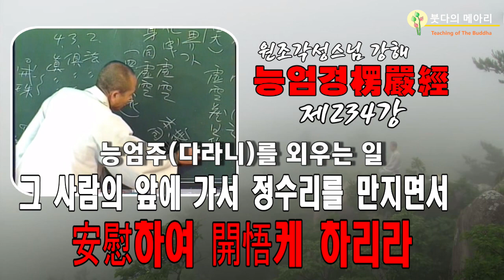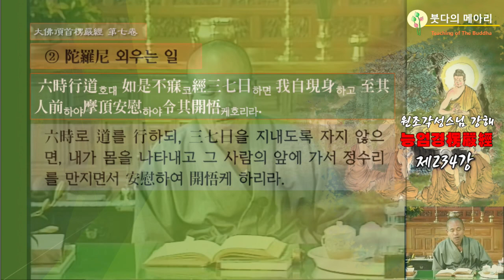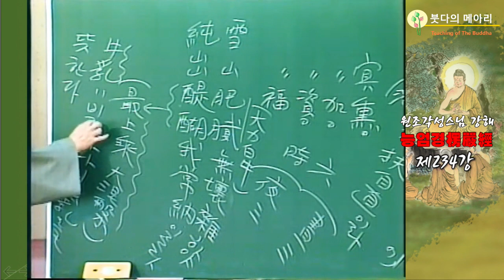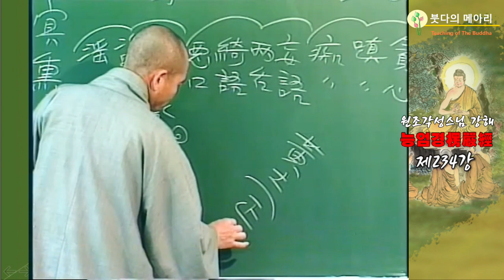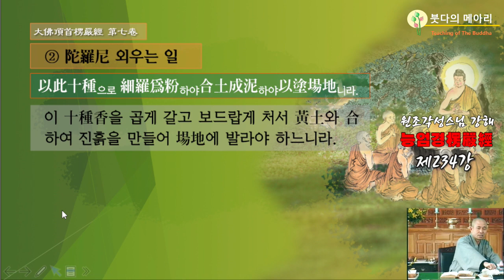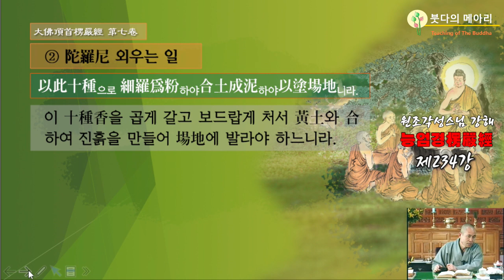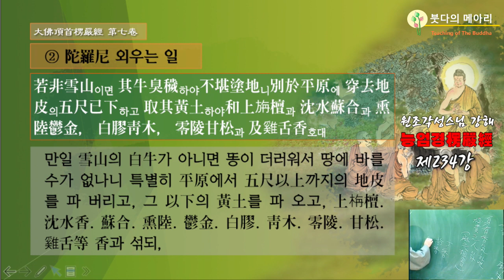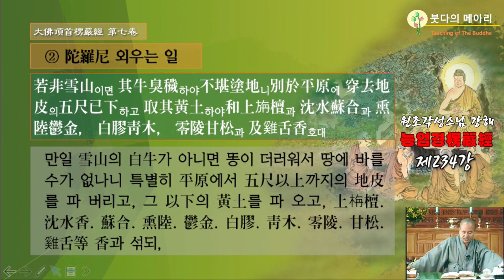각성스님 강해_능엄경 제234강 / 능엄주 다라니를 외우는 일, 그 사람의 앞에가서 정수리를 만지면서 안위安慰하여 개오開悟께 하리라